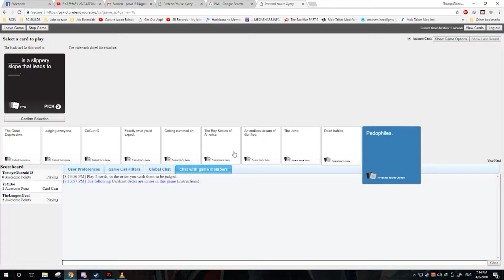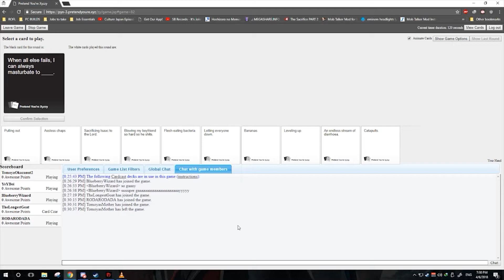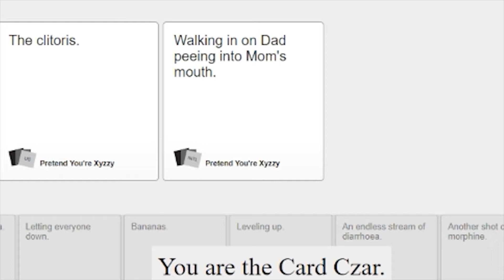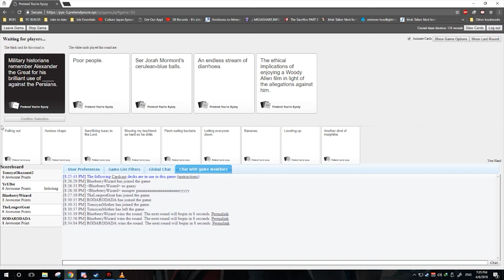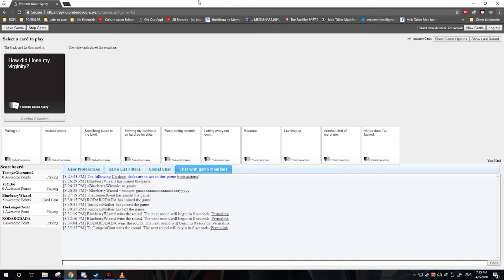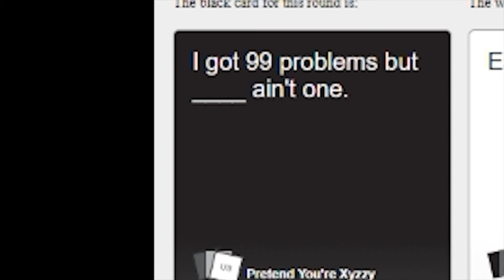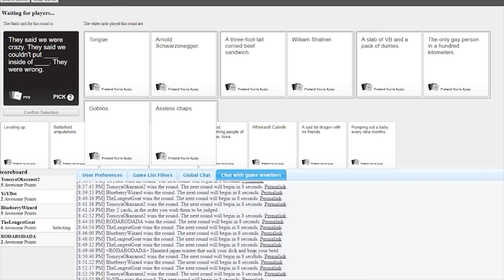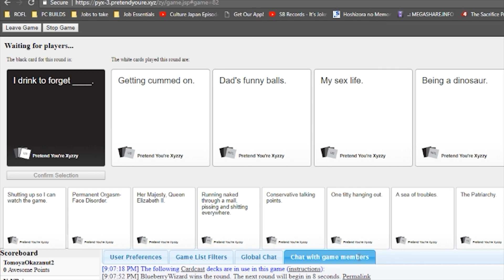The Most Offensive Gameplay | Cards Against Humanity